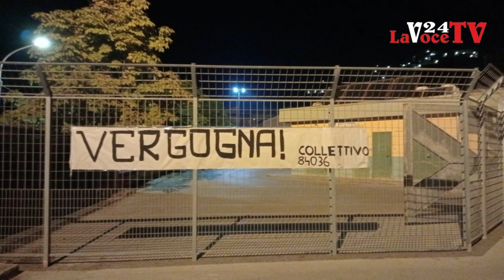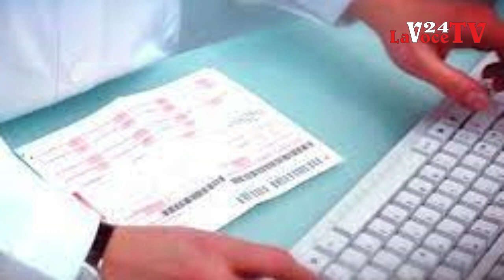LaVoce24 News del 18 settembre 2023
Le News del 18 Settembre 2023 a cura di Francesco Sampogna di "La Voce del Meridione" - Informazione libera e indipendente. La Voce del Territorio e della Gente - Attualità, Cronaca, Cultura e Sport - Notizie dalla: Basilicata, Calabria, Campania, Molise, Puglia e Sicilia.
Progetto editoriale portato avanti senza perdere di vista il concetto di Libertà, nel senso più ampio parliamo delle “LIBERTÀ”, attraverso le nostre pagine, pubblicazioni, video ecc. Daremo un informazione libera ed indipendente, un informazione vera senza padroni ed etichette. Andremo a promuovere, cultura e territorio, arte e musica, enogastronomia e folklore, dando la possibilità di conoscere curiosità, aneddoti, peculiarità che a volte ci sfuggono nel quotidiano. Gli argomenti che tratteremo spazieranno tra politica, cronaca, attualità, cultura, storia, turismo, spettacolo, musica, enogastronomia e folklore. - Siamo sul portale La Voce del Meridione, su Facebook, Instagram, Twitter, canale Telegram e sul Canale YouTube.